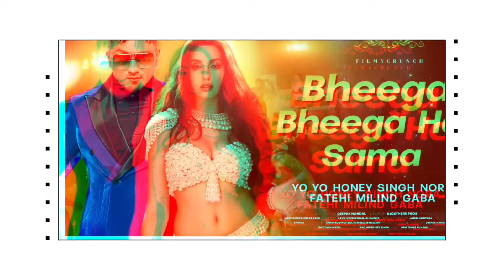Bheega Bheega Hai Sama Song : Yo Yo Honey Singh, Nora Fatehi, Milind Gaba |New Song 2025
Bheega Bheega Hai Sama Song : Yo Yo Honey Singh,Nora Fatehi,Milind Gaba | Yo Yo Honey Singh New Song

WARNING ANTI-PIRACY :
This content is original and copyright to "Saqib Bro". Legal action will be taken against those who violate the copyright.

Kw:
Sakib bro Shakib bro sakib vlog
Saqib Bro  saqib blog Nazmus Sakib